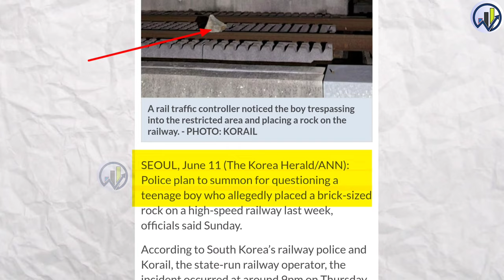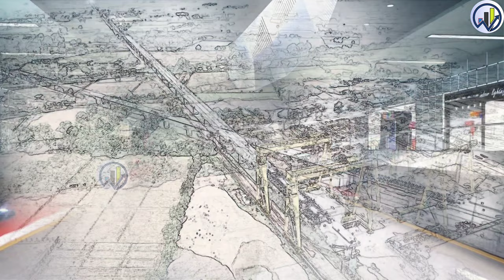कोरिया की Bullet Train पर रख डाला पत्थर 🔥 350 Km/hr की Speed 'NOT SAFE', INDIA को सबक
Teenager who sought to derail South Korea bullet train by placing rock on railway to be questioned

Rapid rail
aircraft manufacturing
Indian Railways
MRIDC
hydrogen fuel
industrial applications
TRACKING SYSTEM
longest tunnel
cheapest electric car
Tata Nano